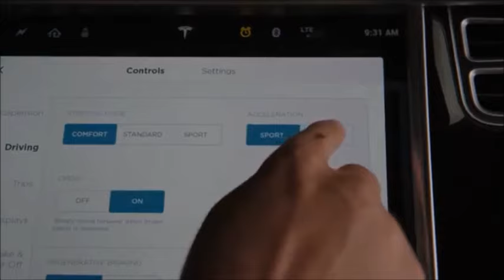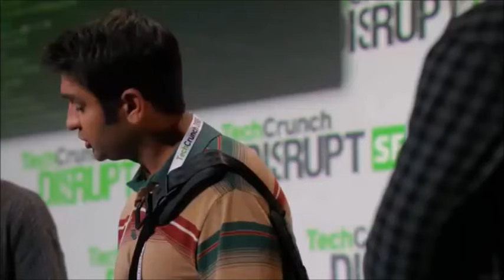THE BEST of Silicon Valley (HBO show)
The very best of first 5 seasons of Silicon Valley, HBO show.